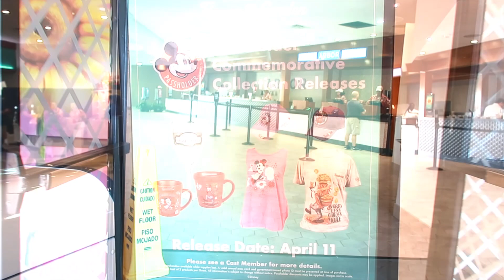Epcot Flower & Garden ROCKS!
Can you imagine a more appropriate venue for the most thrash of heavy metal than Epcot FlowerandGardenFestival at WDW ?

The plants! The insects! MOTHER F-n DRAGONS!!

Enjoy this humorous spin on a place that's all about weeds.

It means alot to us, and helps support the shows.

Post an image using NerdOrNot and we'll send you some stickers!